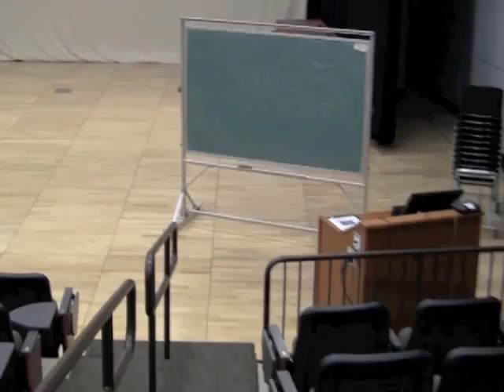RCAH theater Michigan State University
The Residential College in the Arts and Humanities (RCAH) at Michigan State University theater space.